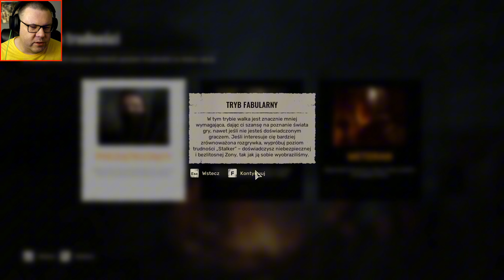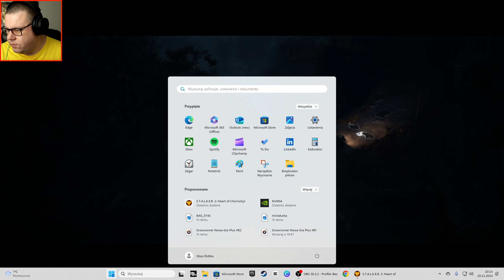S.T.A.L.K.E.R 2 Heart of Chornobyl #1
Sprawdź inne filmy na moim kanale.